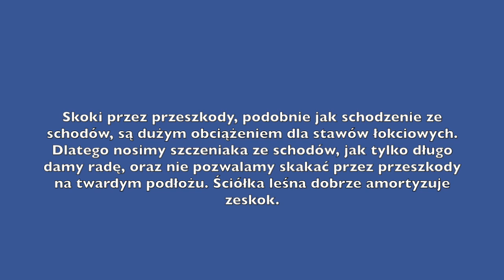Frela - przeskok przez przeszkodę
Szczeniaczek skacze przez zwalony pień drzewa. U młodych psów, zwłaszcza dużych ras musimy bardzo uważać na takie zabawy. Chodzi o to, aby nie przeciążyć stawów łokciowych.